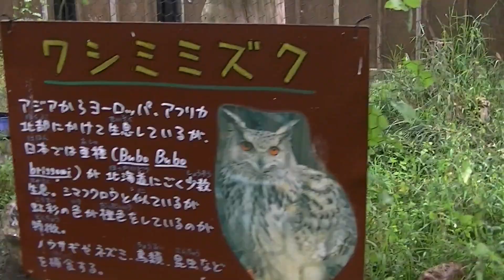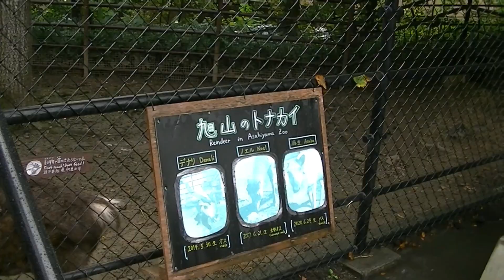北海道探索 旭山動物園～富良野～美瑛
北海道の紹介です。
旭山動物園～富良野～美瑛の様子です。